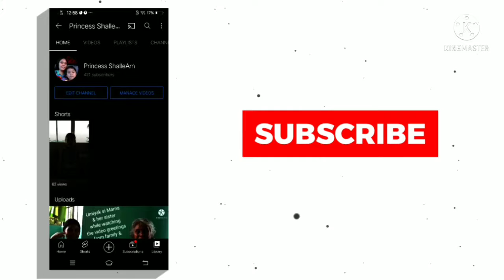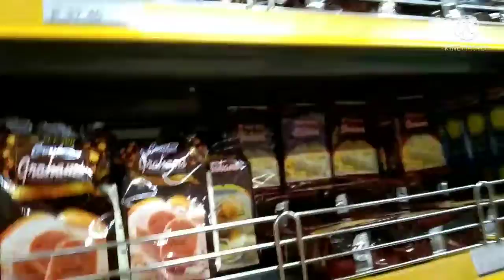Grocery Shopping with my Sister || For Our Mama's Birthday